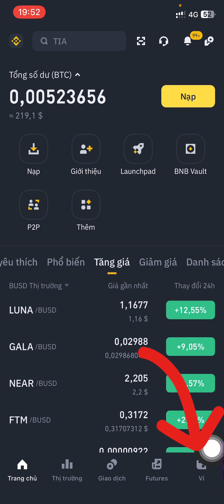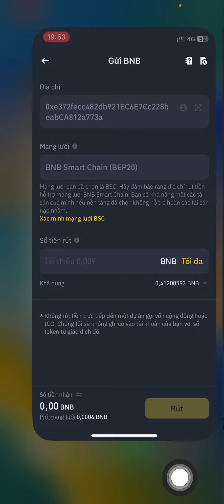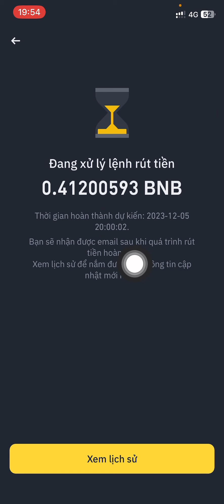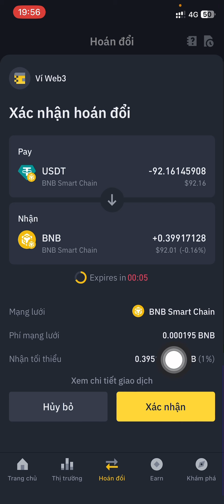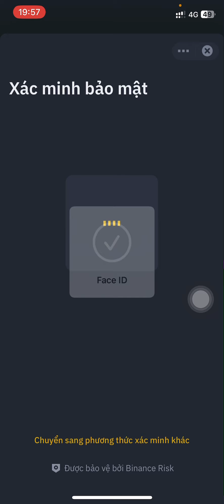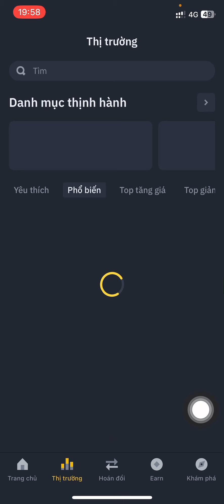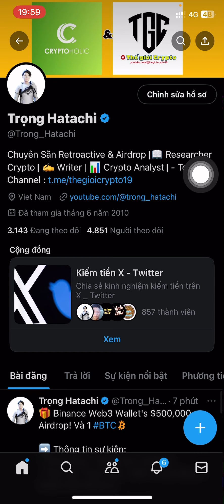Hướng dẫn săn Airdrop Binance Web3 Wallet's $500,000 - Với giải nhất 1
➡️ Thông tin sự kiện:
- Time: Now - 6h59 VN, 31/12/2023
- Yêu cầu: Thực hiện 1 lệnh swap bằng ví Web3 trên Binance

👣 Các bước thực hiện:
- Vào app Binance
- Vào mục "Wallet" Chọn "web3" (Dòng trên cùng cạnh Exchange)
- Tạo ví và chuyển tiền vào để thực hiện swap

Thông tin gải thưởng

Giá trị băm chuỗi BNB Beacon vào lúc 31/12/2023 23:59 (UTC) sẽ được sử dụng làm cơ sở để lựa chọn người chiến thắng. Người dùng đủ điều kiện có Binance UID có nhiều chữ số trùng khớp nhất với giá trị băm nói trên sẽ nhận được phần thưởng 1 BTC, trong khi người dùng đủ điều kiện có Binance UID có ít chữ số trùng khớp nhất với giá trị băm nói trên sẽ nhận được phần thưởng 1 SHIB.

Mẹo ở đây là gì?
Tạo nhiều acc sàn binance thì có cơ hội cao hơn